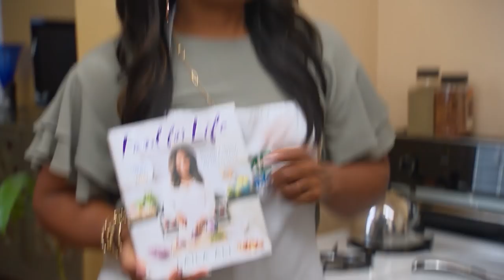Chicken and Egg Cauliflower Fried Rice | Home Made Simple | Oprah Winfrey Network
‘Home Made Simple’ host Laila Ali shares her quick and easy recipe for a healthier version of fried rice using cauliflower and lots of other veggies. For more on HOMEMADESIMPLE, visit WatchOWN.tv/HMS

About Home Made Simple:
Each week, a team of innovative experts meets a couple who find themselves stuck in their quest of making over a room, tackling a once-in-a-lifetime event or repurposing that favorite antique.